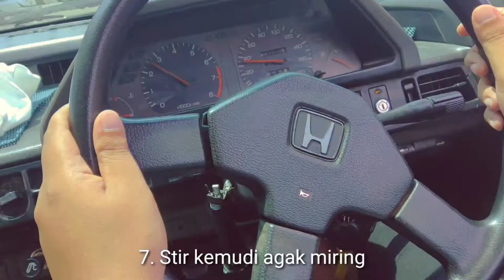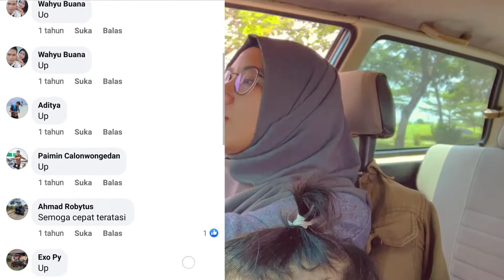Latihan Nyetir Mobil Honda Civic Wonder 87 SB3 Sambil Ngobrol Santuy (Mobil Klasik 2 Pintu)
Kalian kenal ga mobil klasik mobil tua keren mobil tua murah ini? honda civic hatchback / civic wonder hatchback / civic wonder 87 / civic wonder sb3 civic / civic wonder 2 pintu. Ini bukan mobil tua modifikasi ya, ini masih asli. Mumpung lagi liburan, abba mau latihan nyetir mobil manual sambil review honda civic dan cerita masalah honda civic yang udah pernah dihadapi.. namanya juga mesin mobil tua tapi setelah reparasi mesin mobil tua ya sekarang lumayan enak dipake. Mirip ga sih bodynya sama honda civic 2020 ? Next time kita mau bikin juga video tutorial perawatan mobil tua / mobil tua perawatan mudah dan murah / cara perawatan mobil tua / tutorial mobil manual / mobil manual di tanjakan / mobil manual vs matic / mobil kopling dll. Tunggu aja yahh!!

Sambil latihan kita ngobrol Santuy suka duka mobil ini selama 10 bulan.